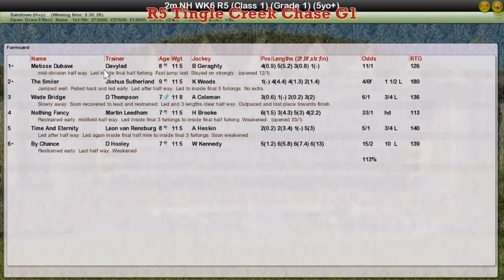NH WK6 R5 Tingle Creek Chase G1